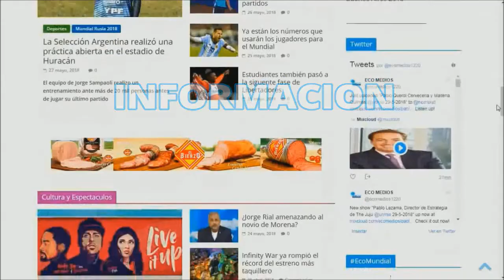AL DERECHO Y AL REVES con Alejandro Drucaroff y Alfredo Popritkin 29-5-2018